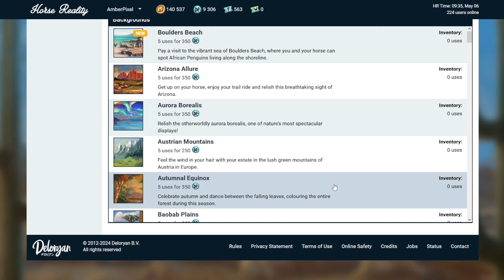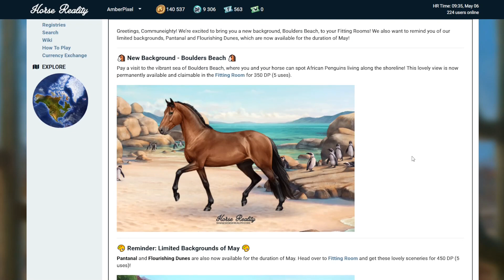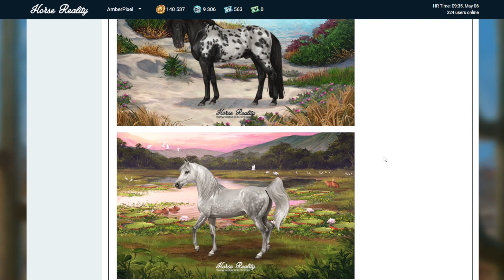Horse Reality: Kleines Update und Ankündigung, NICHT VERPASSEN❗ 🥰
⭐ Steam: ➡ Vivi´s Gaminglounch

Horse Reality ist ein Browsergame, bei dem ihr Pferde züchten und Werte aufbessern könnt. Zudem gibt es die unterschiedlichsten Farben, womit man eine Menge machen kann! Außerdem ist es kostenlos spielbar!

Heute geht es um Horse Reality und dies wird jedem Pferdemenschen das Herz höher schlagen lassen!  ~

Horse Reality:
AmberPixel
Gestüt Klingenstadt
Nordamerika

Bleibt gesund! ~
Eure Vivi